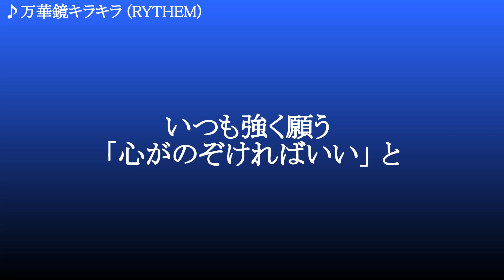万華鏡キラキラ ／ RYTHEM